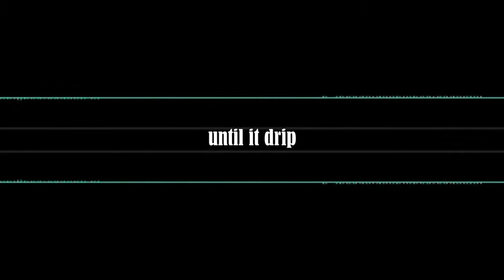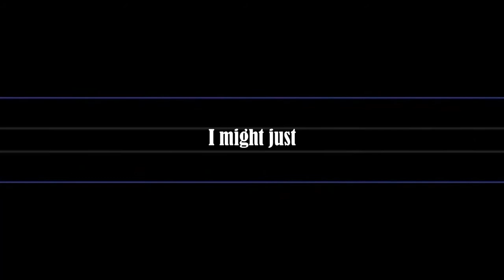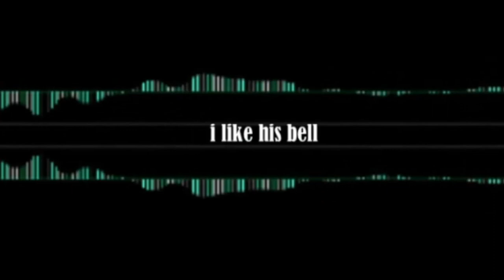Three Big Valves— Three Big (Tennis balls I’m sure) Balls re-￼lyriced ￼￼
Writers:

Favion (Trumpet player)
Andrew (Trumpet player)
Ian (Not a trumpet player)

!NOT SAFE OR SUGGESTED FOR CHILDREN OR MINORS!